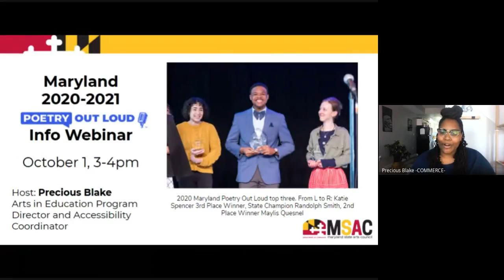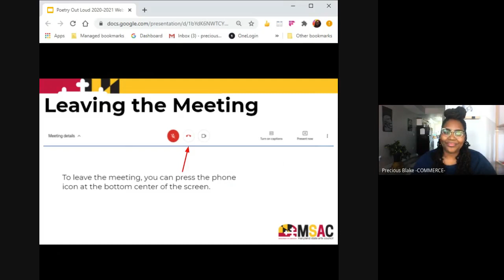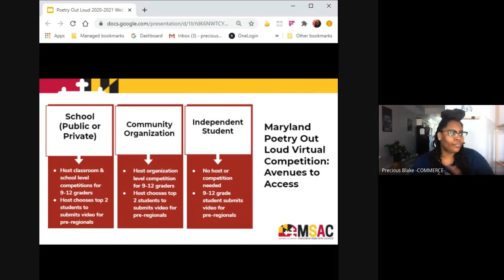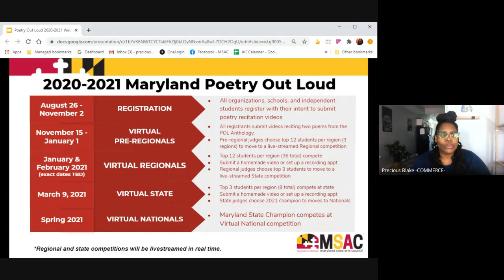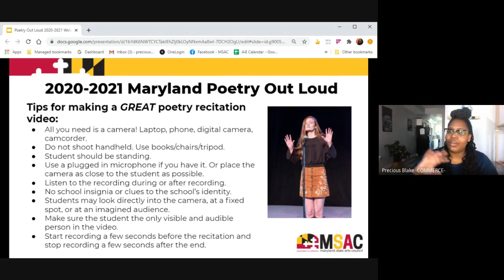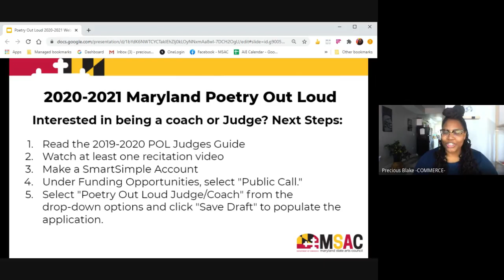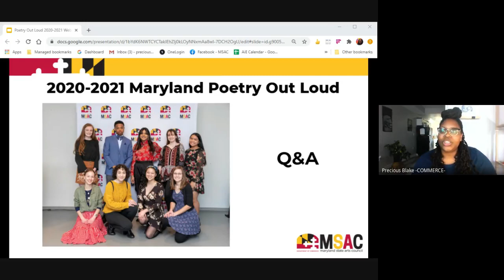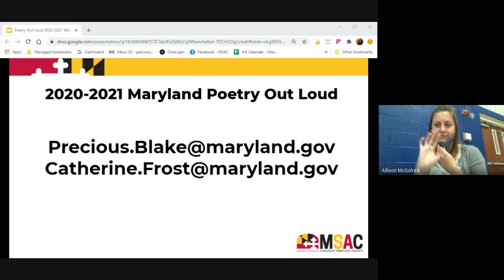Poetry Out Loud Info Webinar, 10/1/2020